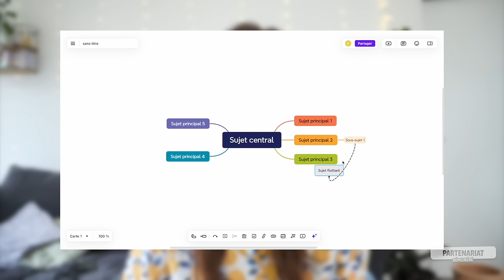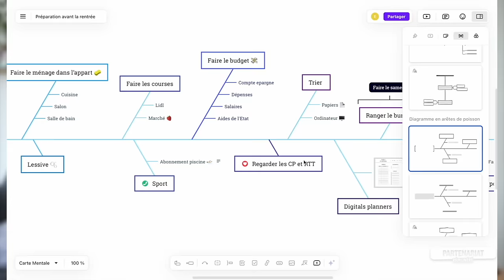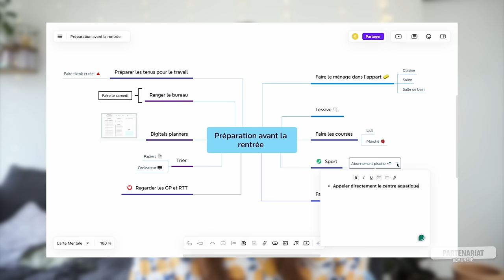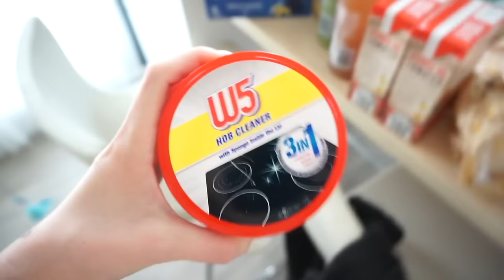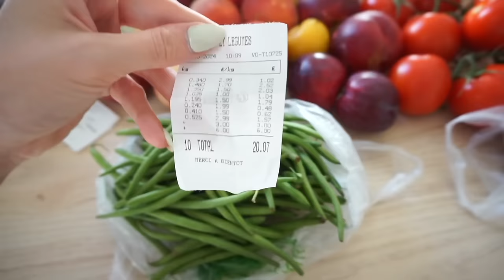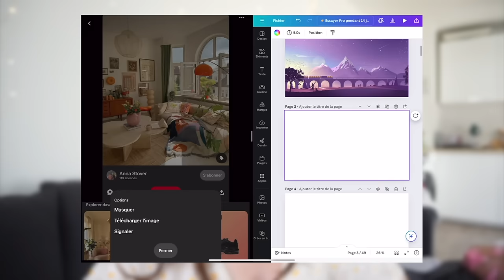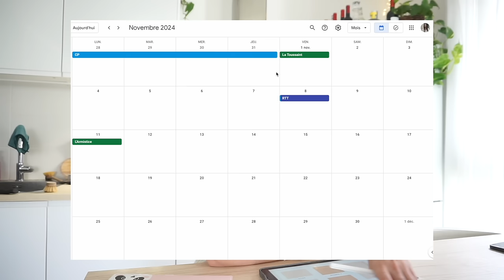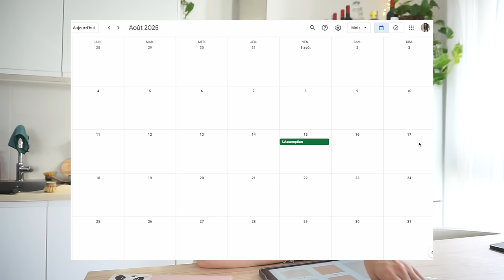ON PREPARE LA RENTRÉE 🎓(choses à faire) #4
Vidéo en collaboration avec Xmind IA !
Si vous souhaitez travailler en équipe, être plus productif et organisé, je vous conseille grandement ce site web ou application gratuite ! J'ai alors réalisé ma carte mentale pour cette vidéo afin de pouvoir mettre toutes les choses à faire avant la rentrée.

Musique
LAKEY INSPIRED : chill day